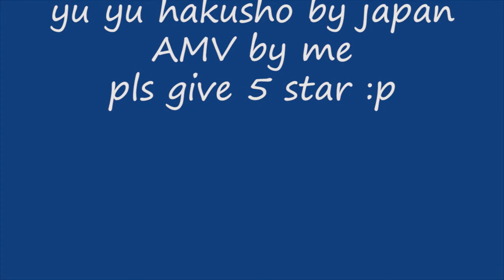Ricky - Denzel Curry // YU YU HAKUSHO AMV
(authentic 2008 version fuck it. Yu Yu Hakusho AMV (MAJOR SERIES SPOILERS IN THIS LMAO)
peep my twitter to see the lowest quality version (for a more authentic feel).